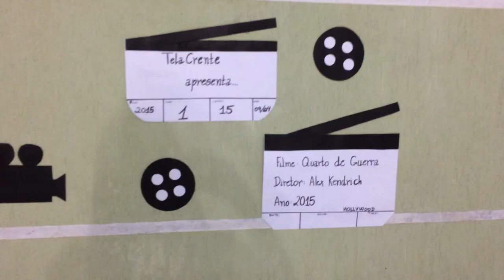VLOG: NOITE DE JOVENS + FILME COM LEITORAS - VEDA #13 - Mundo de Guria